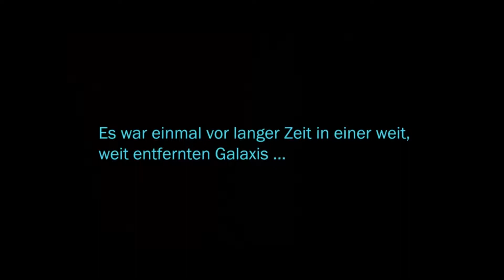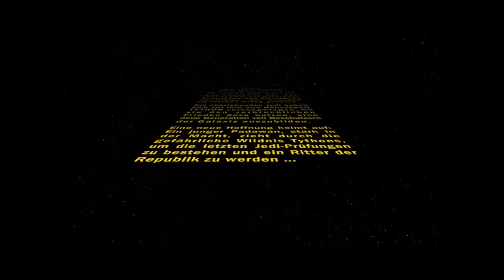Star Wars - The Old Republic - Free To Play - Angespielt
Lets Play eine Runde Star Wars The old Republic, das Free to Play Spiel aus dem Star Wars Universum.

Das Like ist nur einen Klick entfernt!
Und über ein dagelassenes Abo würde ich mich freuen ;)